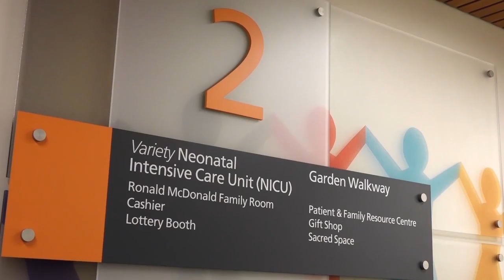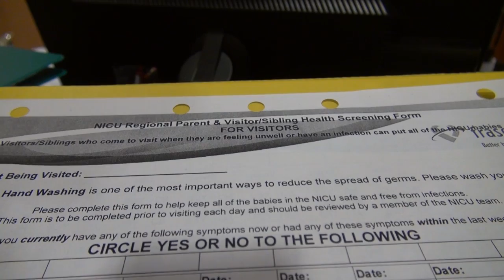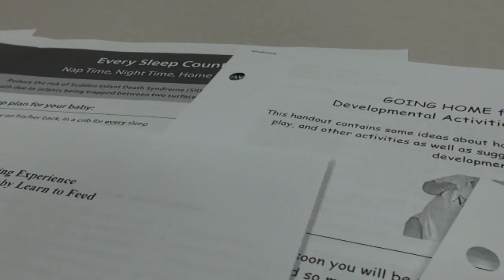Surrey Memorial Hospital Neonatal Intensive Care Unit Tour - Mandarin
Welcome to the Surrey Memorial Hospital Neonatal Intensive Care Unit.